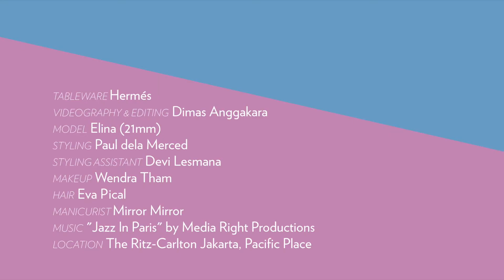Dine in Pretty with Hermès tableware: H Deco Rouge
Almost too pretty to use, the Hermès tableware will make you sit longer at the dining table! See the complete set,